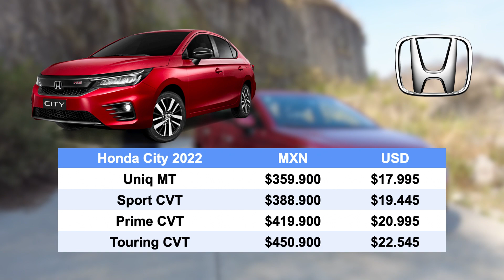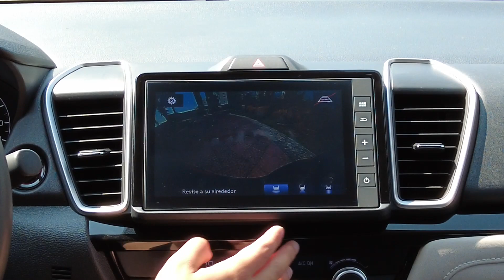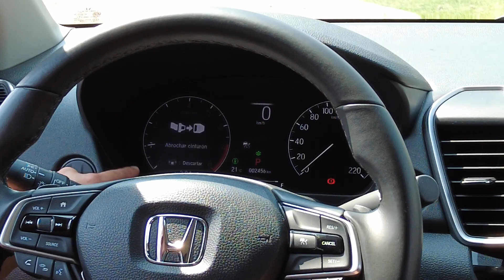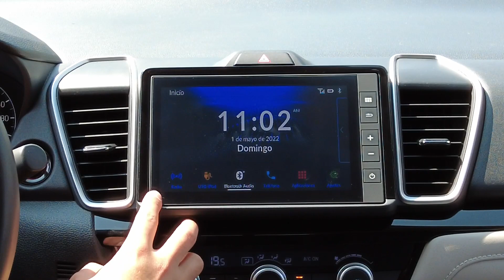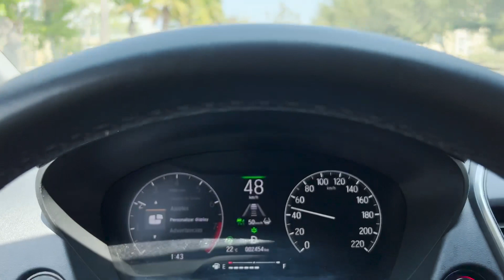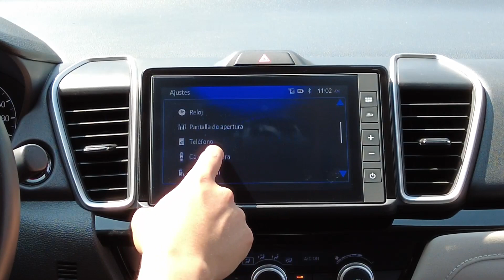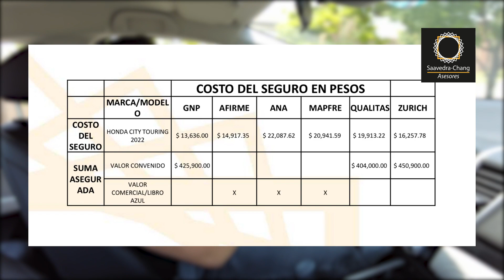Honda City 2022 - Análisis del producto | Daniel Chavarría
En los últimos días estuve tras el volante del actualizado Honda City 2022 en la configuración Touring, versión que agrega equipamiento y la suite Honda Sensing de asistentes preventivos de accidentes...pero a un precio que ronda los $450K MXN. ¿Justifica este rango de precios para convertirse en un vehículo equilibrado a compra?.
¡Acompáñame en este análisis del producto! 😃🚗💨

00:00 Intro y precios
01:32 Diseño y equipamiento exterior
04:35 Diseño y equipamiento interior
09:26 Seguridad (Análisis global)
10:32 Mecánica y manejo (Análisis global)
12:43 Equipamiento (Análisis global)
13:49 Habitabilidad (Análisis global)
14:11 Calidad (Análisis global)
14:32 Conclusiones y costo del seguro